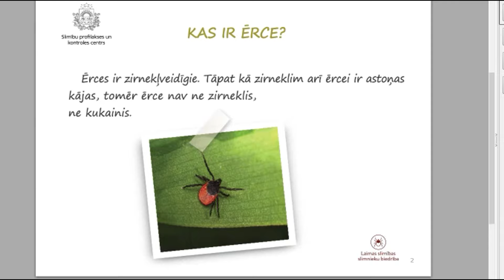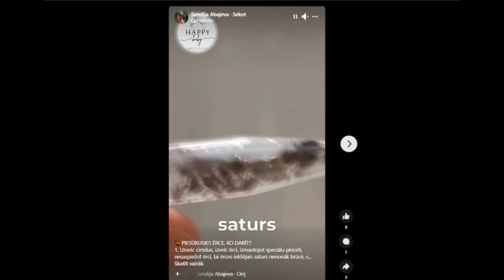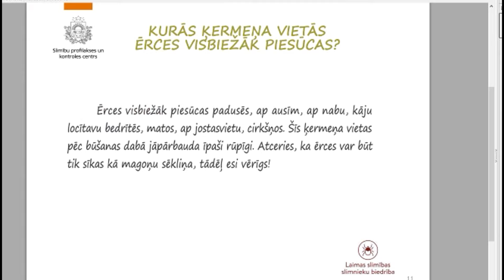Mājā un sētā: Arī parkos un pļavās nebūsim pasargāti no ērcēm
Vasara ir sēņošanas, ogošanas, dārza svētku un festivālu laiks. Tīkamās nodarbes gan dažkārt var sabojāt ērces. Kā pasargāt sevi no ērcēm? Ko darīt, ja ērce piesūkusies?

Vasarā cilvēki bieži vien izvēlas atpūtu pie dabas. Tomēr jārēķinās, ka mūs apciemos dunduri, mušas un dažādi knišļi. Var iznākt satikties arī ar ērcēm. Novērojumi liecina, ka ir vasaras, kad nelūgto viesu ir mazāk, bet ir tādas, kad no dažādiem kukaiņiem neatkauties. Entomologs Jānis Dreimanis stāsta, ka tas atkarīgs no klimatiskajiem apstākļiem. “Šajā gadā ir tā, ka lietus nereti ir. Ir siltuma periodi un ir lietus, bet regulāri. Tā kā viņiem ir vajadzīgs ūdens, tad viņu skaits turās diezgan augsts.”

Šogad ļoti aktīvas ir arī ērces, kuras gan nevarot saukt par kukaiņiem. Tās piederot pie zirnekļveidīgajiem. “Pagājušā ziema sākās jau novembrī, decembrī. Bija sniegs, kas pārklāja viņu ziemošanas vietas – augsni –, un nebija daudz atkušņu. Varētu teikt, ka, salīdzinot ar iepriekšējām ziemām, šī bija tāda stabila. Pārziemošana noritēja diezgan veiksmīgi, un tas rezultējās ar diezgan daudz ērcēm. Gan uz cilvēkiem var redzēt, gan uz dzīvniekiem. Tas process ir tāds, ka divi, trīs gadi. Biežāk divi ir attīstības cikls. Jābarojas ir gan nepieaugušām, gan pieaugušām ērcēm ar zīdītāju asinīm. Tās nepieaugušās barojas ar sīkākiem dzīvniekiem, bet pieaugušās ar lielākiem, tai skaitā ar cilvēkiem.”

Ērces pārnēsā arī slimības. Šogad pārbaudītajās ērcēs 37% gadījumu ērču zarnu traktā atklāts Laima slimības ierosinātājs baktērija – borēlija. Jāpiebilst, ka pret Laima slimību atšķirībā no ērču encefalīta vakcīnas nav. Kā skaidro Rīgas Austrumu slimnīcas (RAKUS) stacionāra “Latvijas Infektoloģijas centrs” galvenā ārste Baiba Rozentāle, atbrīvot mājdzīvniekus vai arī paši sevi no piesūkušās ērces varam arī paši, bet tas noteikti jādara ar cimdiem. “Mēs varam izspiest, ņemot nost ar kailām rokām to borēliju, tā iekļūst tai pušumiņā. Tālāk iet pa zemādas limfas ceļiem, rada zemādas iekaisumu. Labā ziņa, ka ne visi cilvēki saslimst, jo mums ir imunitāte. Nevis specifiskā, bet šūnu – nesfecifiskā. Nāk kaut kas svešs, kam nav jābūt mūsu organismā. Mums ir īpašas šūnas, kas zemādā sevī pirmos ierosinātājus ievelk un iznīcina, bet viss ir atkarīgs no diviem faktoriem. Cik stipra ir mūsu imunitāte un cik liela ir inficējošā deva.”

Latvijā sastopamas trīs ērču sugas, bet maldīgs esot priekšstats, ka, neesot mežā, būsim pasargāti no ērcēm. Dreimanis: “Ir tā, ka viņas labprāt uzturas līdz 1,5 m augstumam, bet būtībā var būt arī 10 cm lielā zālē. Iet garām kāds dzīvnieks vai cilvēks, viņas var uzkrist virsū, rāpties un meklēt piemērotu vietu, kur sūkt asinis.”

Ērces, protams, sastopamas arī mežā. Tomēr, kā skaidro entomologs, daudz lielāka iespējamība, ka piesūksies ērce, esot lapu koku mežā, nevis skrajā priežu silā. Lai maksimāli izsargātos no ērcēm, ejot uz mežu, jālieto aizsarglīdzekļi, pareizi jāapģērjas. Bieži vien gan raisās diskusijas, vai, ejot uz mežu, jāvelk gaišas drēbes, vai tieši pretēji – vistumšākās. Kā skaidro infektoloģe, viennozīmīgas atbildes neesot. Rozentāle: “Kukaiņiem, kas rāpo, patīk balta krāsa, un viņi krīt uz balto krāsu. Tāpēc epidemiologi, kad iet vākt ērces dabā, viņi iet ar baltiem palagiem. Tāpēc labāk ir vilkt tumšu apģērbu, bet, ja cilvēks ir vakcinēts pret ērču encefalītu un lieto repelentus, tad kāds apģērbs ir, tādu velkat.”

 Infektoloģe gan atgādina, ka, atgriežoties mājās, apģērbs ir rūpīgi jāpārbauda un jānovieto atsevišķi.

Foto: Freepik; ilustratīvs